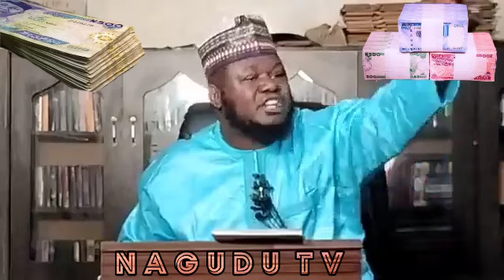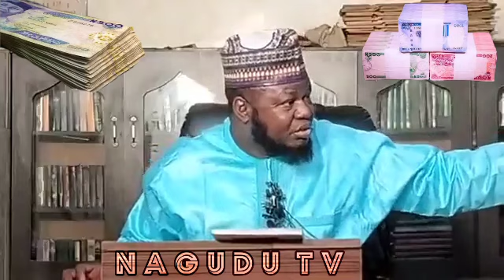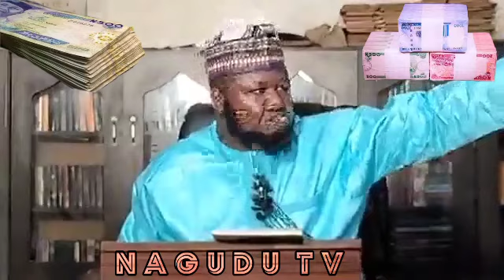Bala'in Da Gwamnoni Ke Ciki Kan Canjin Kuɗi Ya Fi Wahalar da Talaka Ke Ciki - AssadusSunnah